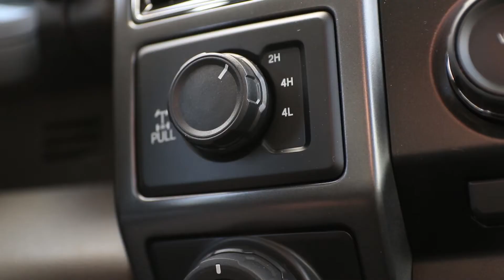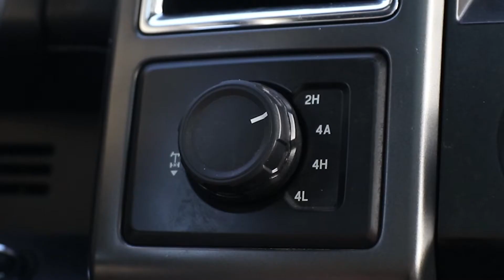What's The Difference Between 4x4 and AWD?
Don't be fooled when someone says their SUV is 4x4 🤔
Let's clear the air and find out the difference between 4x4 and AWD 🚙😁